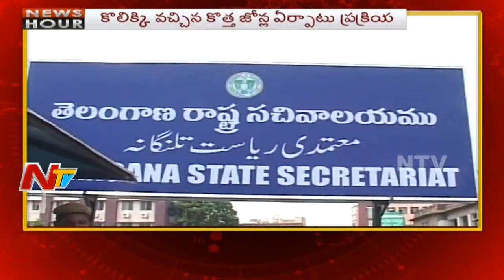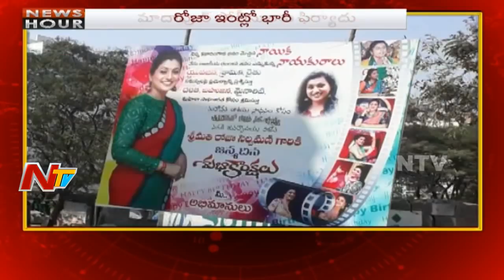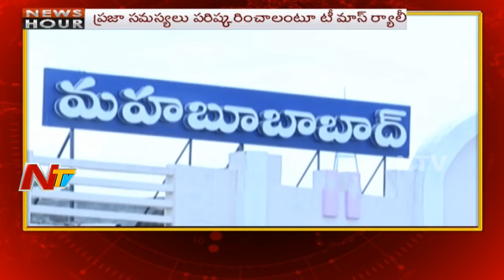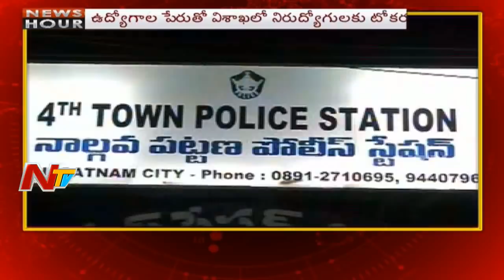News Hour || Morning News || 23rd January 2018 || Part 02 || NTV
ElectionsOnNTV News Hour || Morning News || 23rd January 2018 || Part 02 || NTV